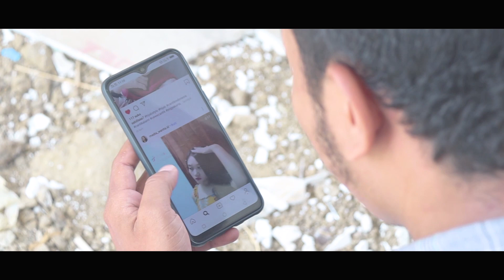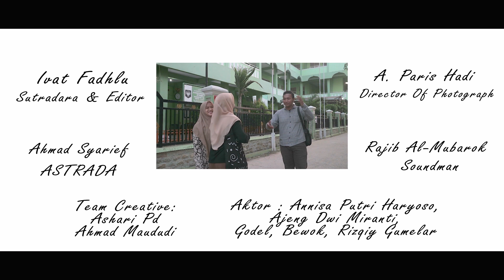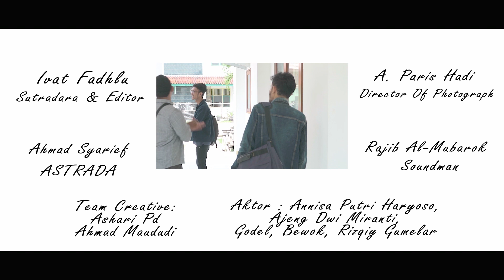Film Pendek Kopi Ramadhan "Hikmah Puasa"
Film Pendek yang digarap oleh Kopi Pelangi Production merupakan film yang bercerita tetang sebuah kisah milenial yang menggambarkan kesibukan masa kini, dan peran para milenial melawan gejala negative akibat kemjuan zaman, dimana mereka berlomba-lomba untuk saling mengingatkan dalam kebaikan, agar tidak larut dalam kekinian yang Un-faedah
 Film ini diperan oleh para Mahasiswa Kampus Pahlawan Nasional STAI Attaqwa KH. Noer Alie Bekasi, dalam upaya berdakwah melalui media online.